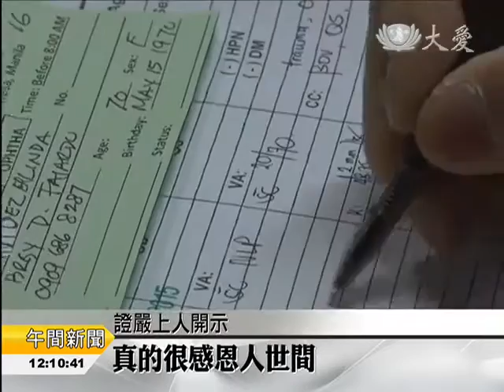【人文】秋颱接連莫輕忽 戒慎虔誠祈平安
今天10月16號，是世界糧食日，這幾年因為全球氣候不調，導致許多國家出現缺糧危機，證嚴上人在今天的志工早會上提到，現今我們面臨氣候不調，糧食短缺，我們更應該珍惜食物，不要浪費，學習緬甸農民日存一把米的行善精神，在平安的日子裡，戒慎虔誠，也提高警覺。

證嚴上人開示：「能平安地過日子，更要感恩。」

進入深秋，太平洋海面依舊出現颱風，包括暴風半徑和強度都在增強中，全台民眾不可輕忽，天地不調，人人都需戒慎。

證嚴上人開示：「近幾年來，總是到了深秋或者是初冬，都還會有颱風形成，這都是氣候不調，那我們要時時警覺。」

慈濟人愛的能量在全球各地，美國長島人醫會舉辦義診，服務少數族裔民眾，菲律賓義診中心，定期眼科義診，幫助眼疾和白內障患者重見光明。

患者 魯本：「義診對我們意義非凡，沒有義診，很多人可能病情惡化不自知，也不知道醫不醫得好，現在，我們知道我們會更好。」

證嚴上人開示：「真的很感恩人世間，總是需要有愛，這種愛的能量，不管在哪一個國家，都是可以發揮。」

氣候異常，導致全球糧食危機，在緬甸，現在原本該是秋收的季節，卻因為七、八兩個月的水患，農民收割計畫全被打亂，慈濟與政府合作發放稻種，助農民復耕。

農民 烏密昂：「這是慈濟送的稻種，已催芽，要播下去了，這一次一定會有收成。」

證嚴上人開示：「今天是世界糧食日，要我們好好地提高警覺，我們的生活不是說，伸手就能有飯可吃，真正地我們要想來得不易，粒米滴油都是來得不易，大家要好好珍惜。」

愛的能量匯聚，沒有完成不了的事情。

證嚴上人開示：「這樣善的循環，就是很開心的事情，不是做不到的，一定要推動，做就對了。」
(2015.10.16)